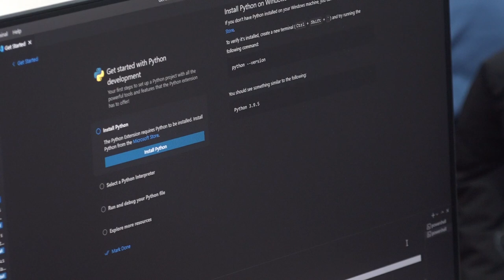GIMNAZIJA PIROT NABAVILA NOVU OPREMU